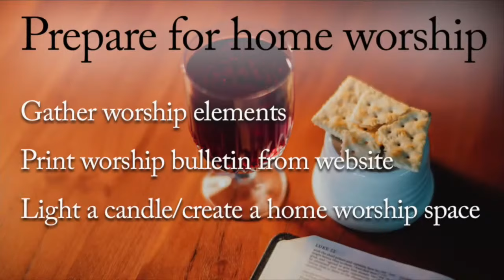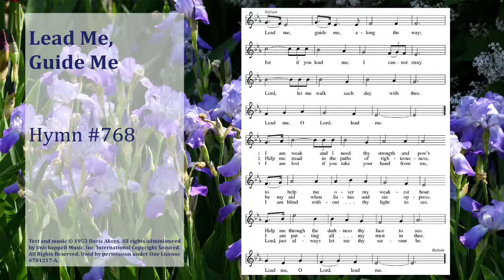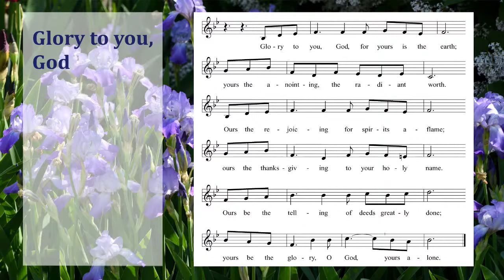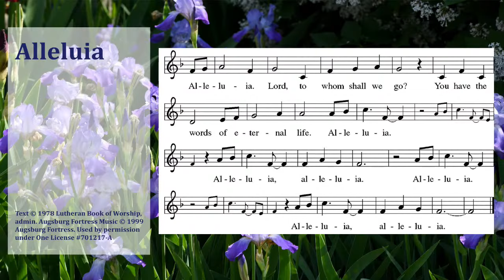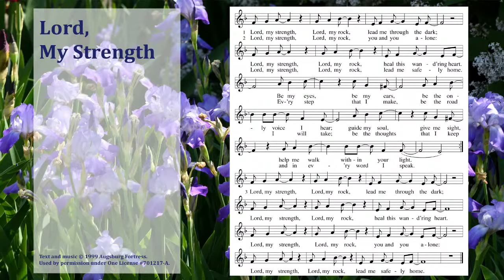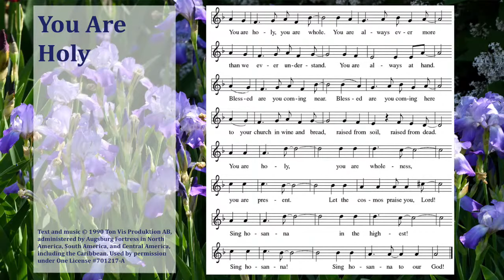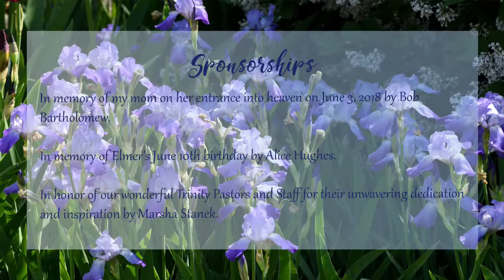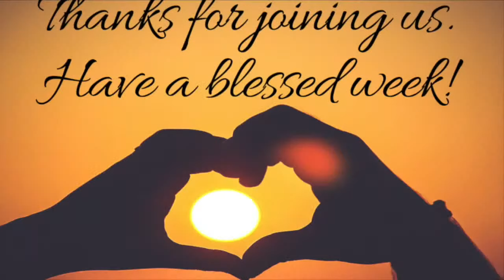Worship With Us, June 5, 5:30 pm